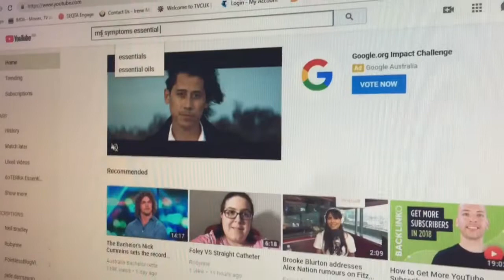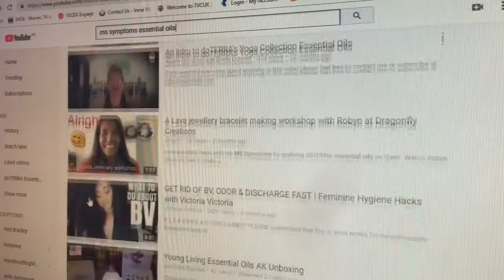Thanks YouTube for ranking me Number 1 when you specifically search MS Symptoms Essential Oils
Thanks to YouTube for Ranking me number 1 when you search MS Symptoms Essential oils in the search bar.(on YouTube)  Let me know if it works for you.

FB page Alright Lifestyle with Nic